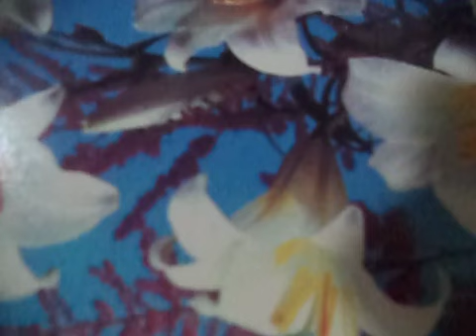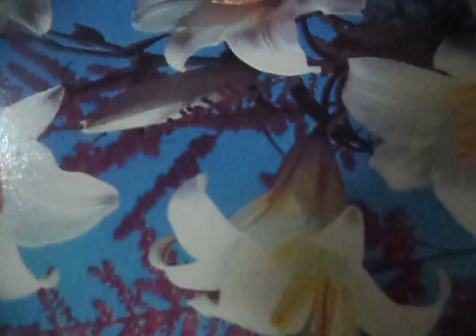Я тебе не верю, ты сон вчерашний, который мне пророчит слезы(наброски)